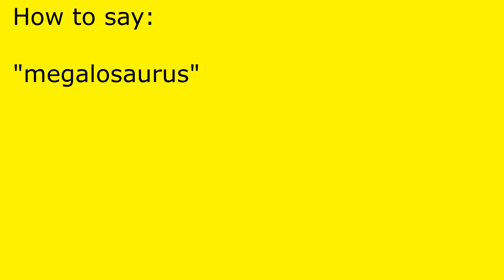How to pronounce megalosaurus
megalosaurus pronunciation.